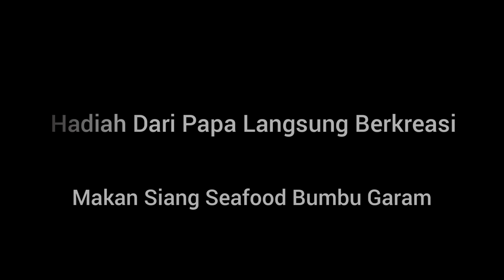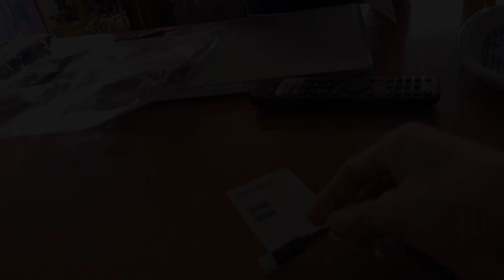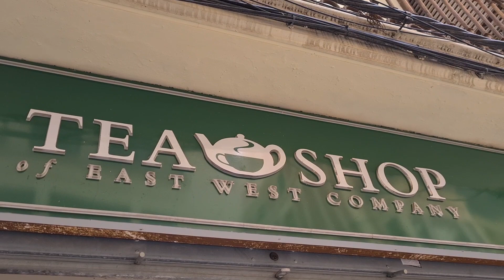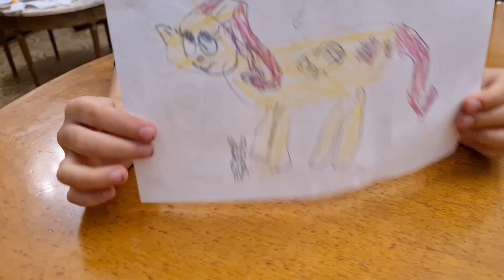MAKAN SIANG DENGAN MENU CUMA BUMBU GARAM.. TAPI SUAMI & ANAK BAHAGIA BANGET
Hi Pobers,

Hari ini saya masak bumbu garam aja, hehe... masa pandemi masa pailit, hehehe.
semoga anak dan suami tetap mau menikmati makanan yang saya sajikan.
Saya mau ajak teman teman lihat toko teh tempat dimana saya belanja teh.
Dan seperti biasa, Matilde tiada hari tanpa kreasi baru,
Selemat menonton..
Salam hangat,